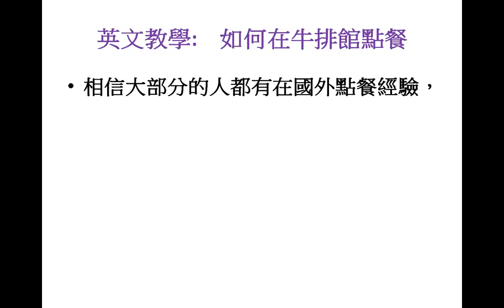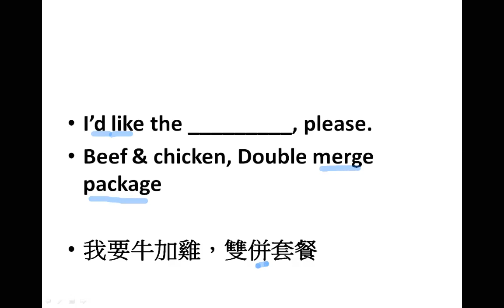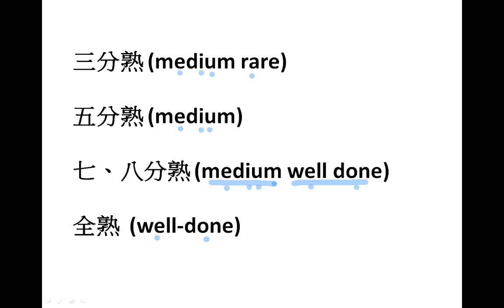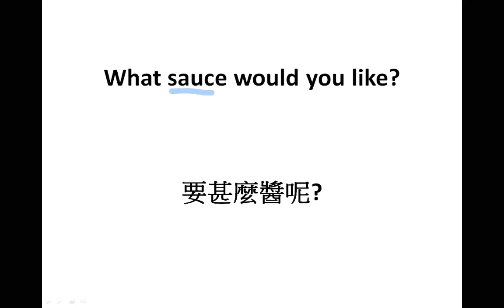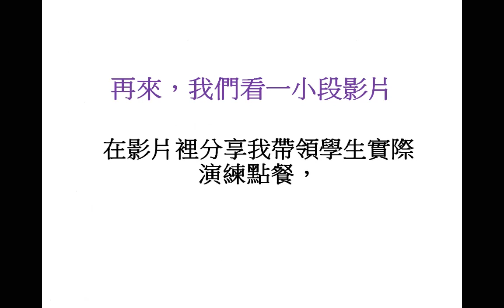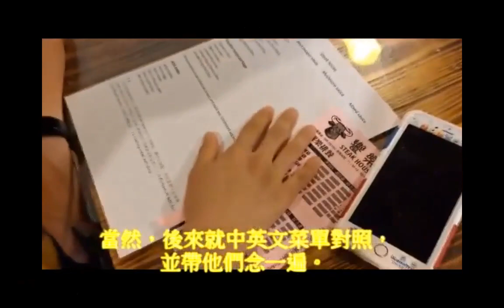英語教學/ 牛排館點餐英語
相信大部分的人都有在國外點餐經驗，面對要開口，總覺得有點尷尬，怕自己講不好，又怕自己聽力不好，總是支支吾吾的勉強點完一餐。在這裡大家一起來充電”牛排館點餐英文”: 練習實用句型，觀看別人點餐，以及能夠口說菜單。

在影片裡也分享我帶領學生實際演練點餐，用真實的情境來達成互動教學的果效。

餐廳地點: 響樂牛排館(Steak House)草屯鎮中正路557-20號 (南開科大斜對面)
P.S. 老闆人很好，還幫我們打88折!

有任何問題，歡迎與我連絡